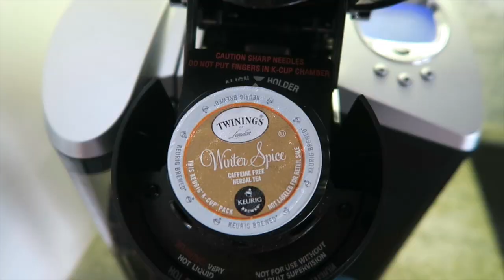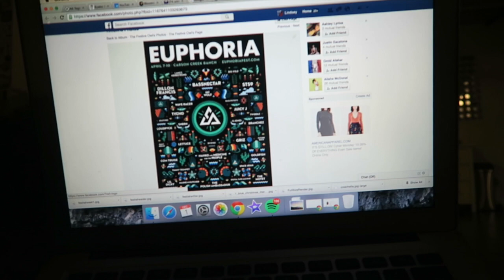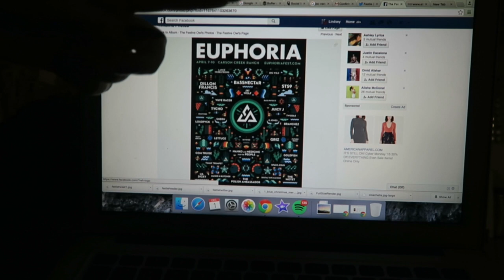HELLO VLOGMAS! | MY PURPLE HAIR, TATTOOS, & SICKNESS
VLOGMAS 2015 IS HERE!! HIT THAT THUMBS UP BUTTON IF YOU'RE READY! :)